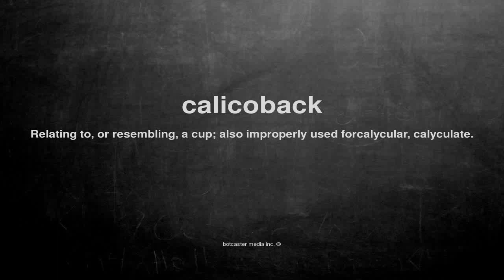What does calicoback mean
What does calicoback mean in English?